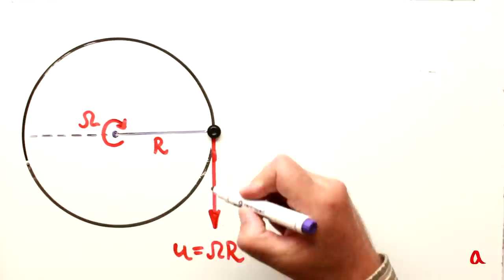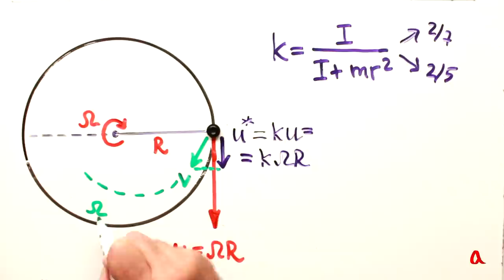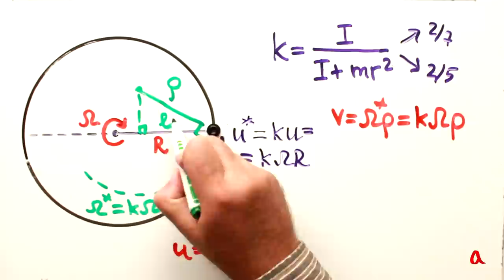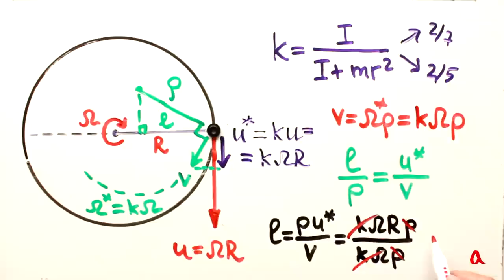По кривой прямо в цель!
Шар влетает на вращающийся столик вдоль его диаметра или хорды, катится по дуге некоторой окружности — и слетает со столика на противоположном конце исходной хорды. В ролике мы объясняем это простое, но нетривиальное явление.

Gersten J., Soodak H., Tiersten M. S. (1992). “Ball moving on stationary or rotating horizontal surface”. American Journal of Physics, 60(1), 43-47.